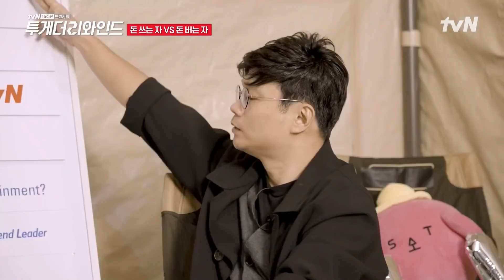(ENG SUB) tvN 대표 능력자 나영석PD와 정종연PD의 tvN 앞담회 투게더리와인드 ep.10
{신서유기}, {채널십오야} 나영석 PD와 {대탈출}, {더 지니어스} 정종연 PD의 만남!

tvN 15주년 특별기획